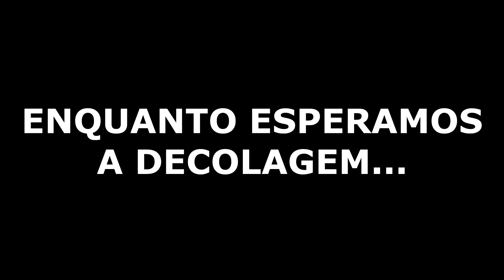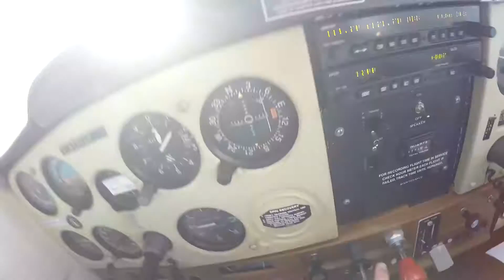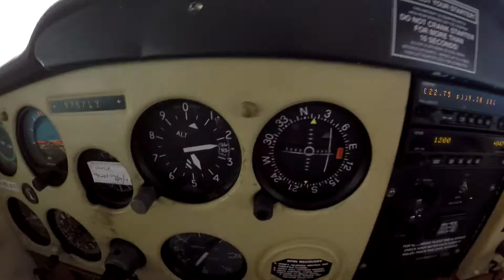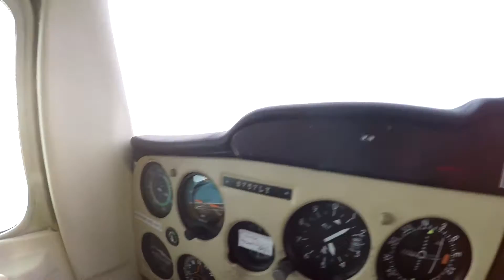Cessna 152 Voo local na Hillsboro Aero Academy